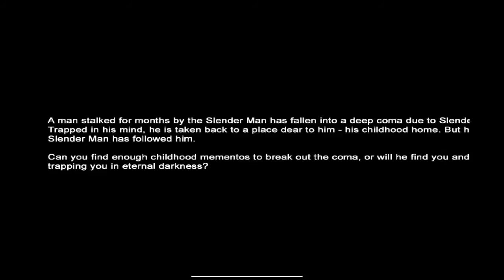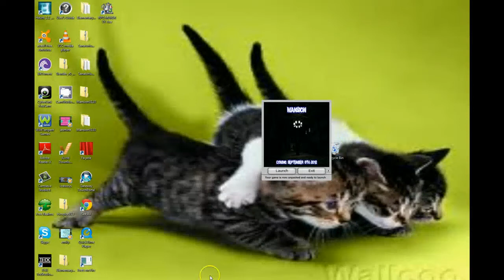Slender Mansion- Part 1- You like floating dont you?